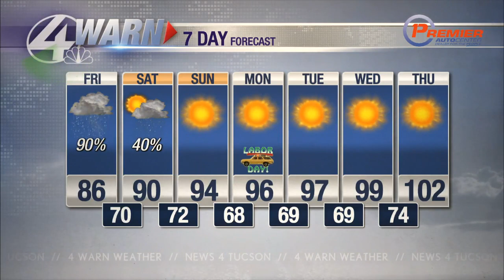Shea's Friday Forecast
Flash flooding will be the biggest threat today! Stay storm alert and remember to ALWAYS turn around, don't drown!